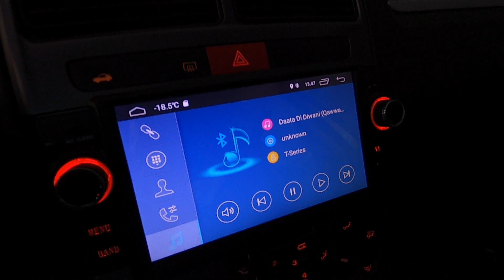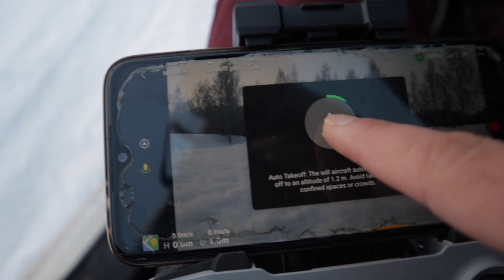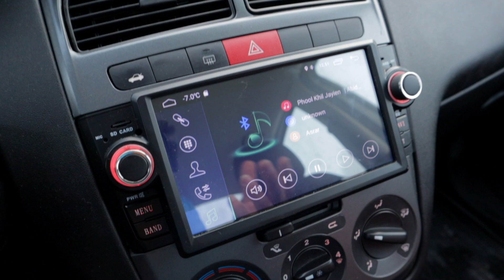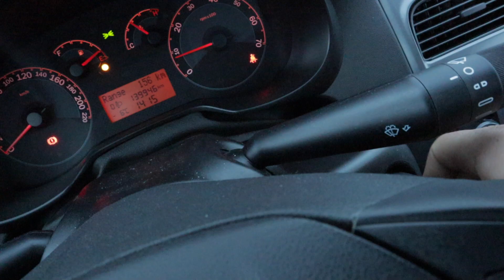My FIAT Linea and Drone Gamez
I bought FIAT Linea. Mini-tour and drone shots and gupshup😄😊